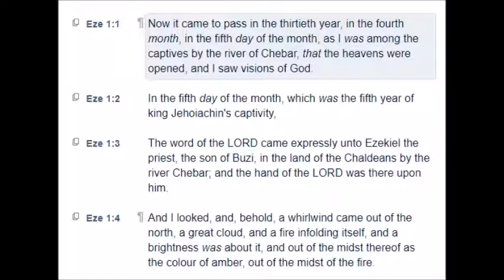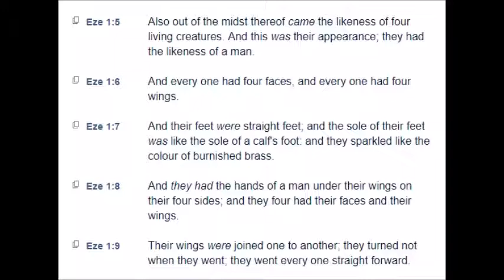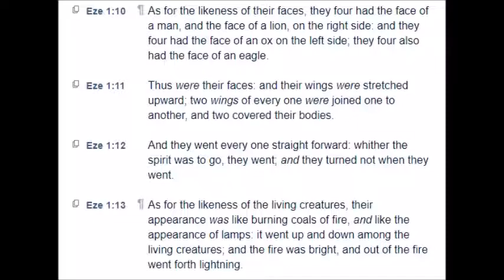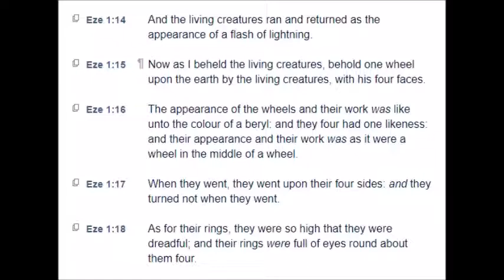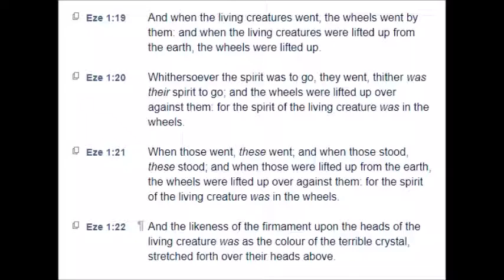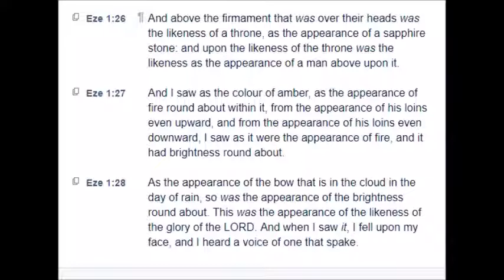Ezekiel: Chapter 1 (KJV)